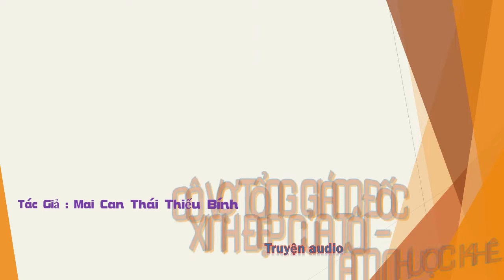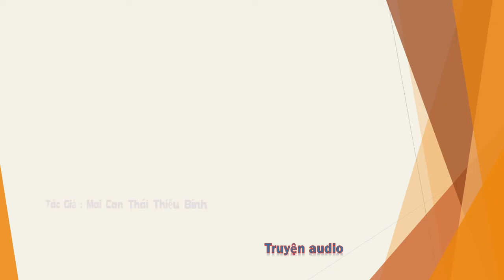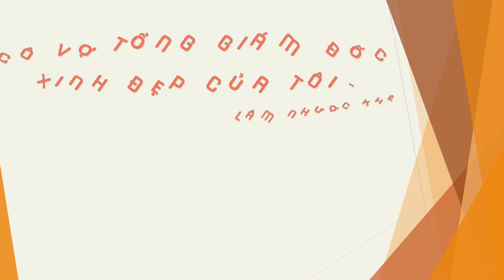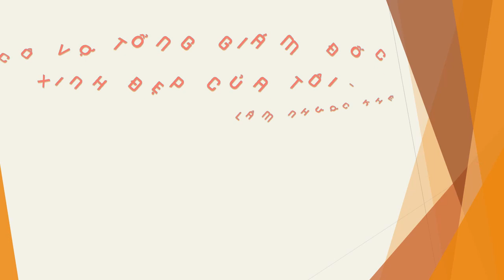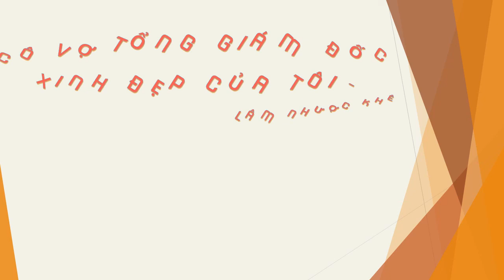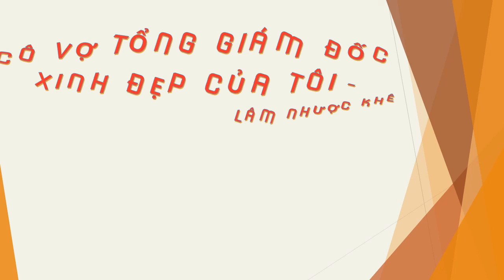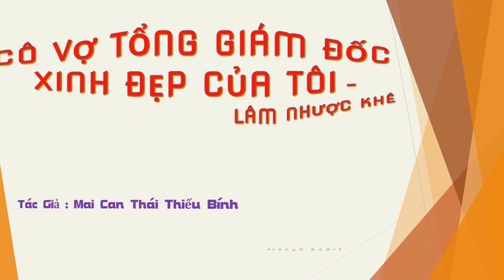Chương 76-100 - Cô Vợ Tổng Giám Đốc Xinh Đẹp Của Tôi - Lâm Nhược Khê, Tg - Mai Can Thái Thiếu Bính